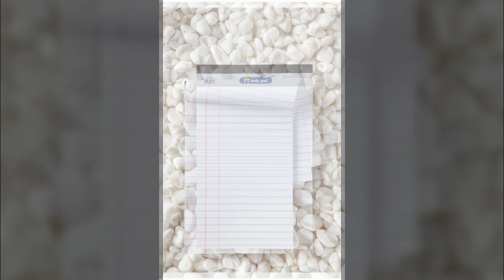사물사진1